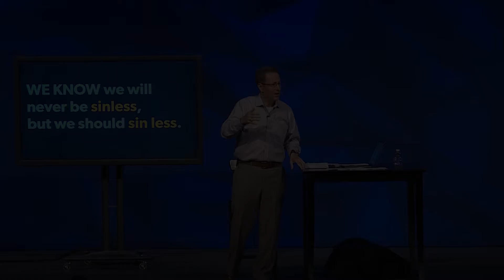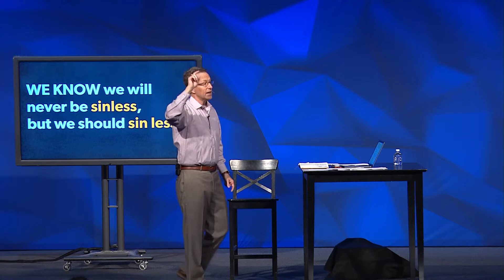The Source of Evil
While most people believe in evil, believing in the source of that evil has serious consequences that many people don't want to face.